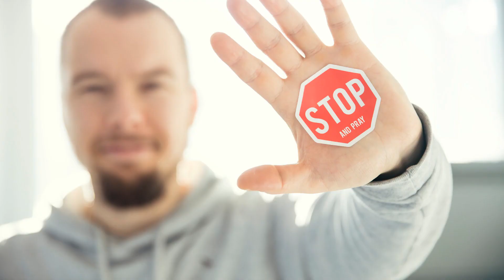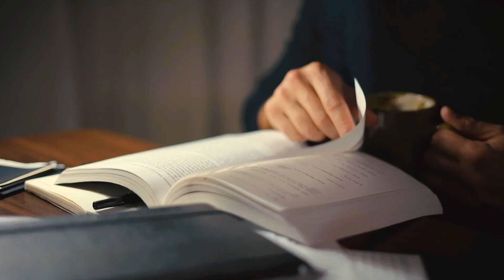5 Night Routine Mistakes SEXY men Don't do | Men's grooming | Men's skin care routine | Style tip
5 Night Routine Mistakes

Morning routines are mostly talked about. But the only way that your morning routine can be effective is if your night routine is as equally epic. In this video we talk about 5 night routine mistakes guy make which may be the reason of acne, black heads, white heads, skin breakouts, pimples, hair loss, white hair etc problems. Following headings we cover in this video.

1. Do not exercise before bed, it is good for your health but in night it is very bad . Aim for 3/4-hours before going to bed if you want to workout at night.

2. Don't drink too much coffee, sodas with caffeine, pre-workouts, energy drinks, alcohol, and too much water.

3. Do not go to bed dirty -- wash all the dirt and product from your body and hair. You will feel more refreshed when waking up.

4. Apply a nighttime moisturizer -- it will repair Nd rebuild your skin in night while you are sleeping.

5. Sleep on clean sheets -- a dirty pillowcase can cause an increase of breakouts, blemishes, and blackheads. Change your sheets at least once a week.